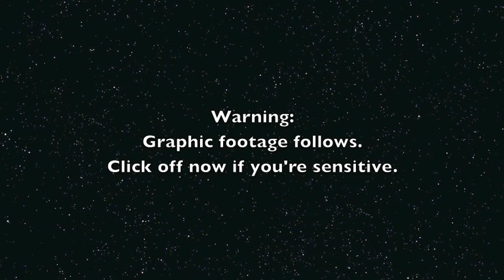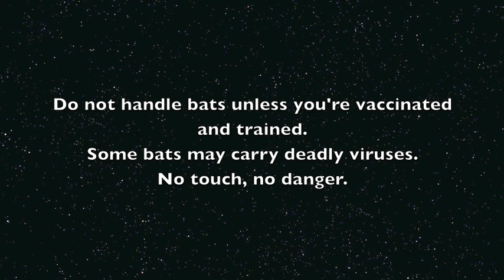Rescuing a flying-fox with sublethal electrocution: This is Mattie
Mattie was found by young Matthew (thanks Matt - good spotting) while he was jogging along the walking track beside the river.
Mattie was a Grey-Headed Flying-Fox .  He's quite a way from power lines but his injuries are consistent with sublethal electrocution.
His thumbs and feet were burnt.  There was no coming back from these injuries.
He was euthanased.